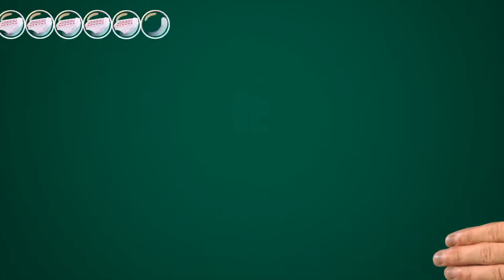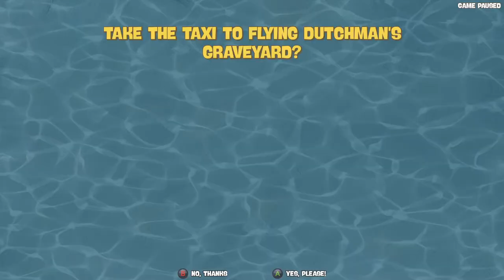Spongebob Squarepants: Battle for Bikini Bottom - Rehydrated (Blind) Part 19 - Battling the Dutchman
The title for this Let's Play is exceptionally long, so I'm dropping the "Let's Play" part for this one. We'll see how it goes!

Are you ready, kids? The cult classic is back, faithfully remade in spongetastic splendor! Play as SpongeBob, Patrick and Sandy and show the evil Plankton that crime pays even less than Mr. Krabs. Want to save Bikini Bottom from lots of rampant robots with your mighty bubbles? Of course you do! Want to underpants bungee jump? Why wouldn't you! Want to join forces in a brand new multiplayer mode? The battle is on!

GAME FEATURES:

Play as SpongeBob, Patrick and Sandy and use their unique sets of skills
Thwart Plankton's evil plan to rule Bikini Bottom with his army of wacky robots

Meet countless characters from the beloved series

REMAKE FEATURES:

Faithful remake of one of the best SpongeBob games ever created

High-end visuals, modern resolutions and carefully polished gameplay

Brand new horde mode multiplayer for up to two players, online and offline

Restored content that was cut from the original game like the Robo
Squidward boss fight and more